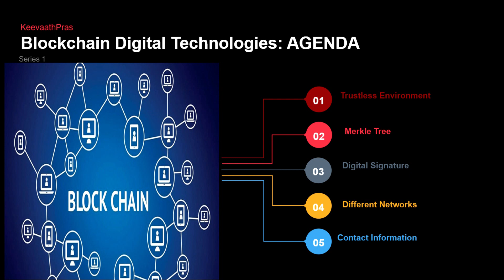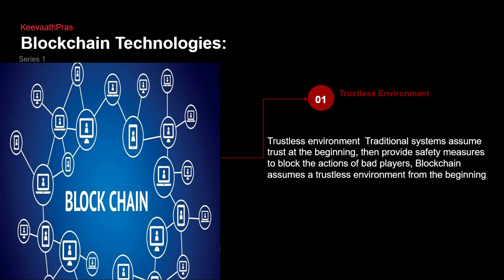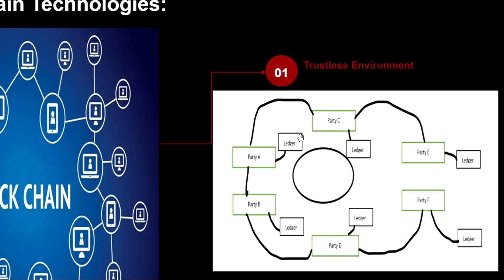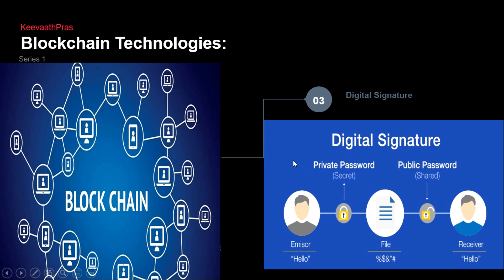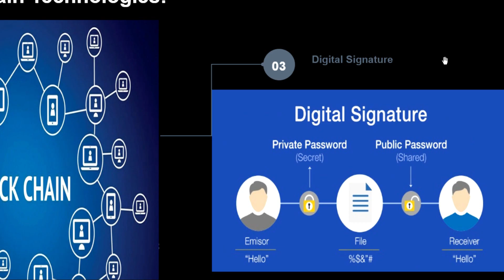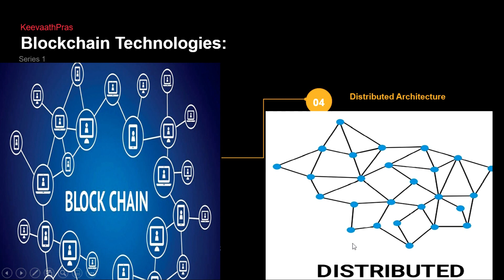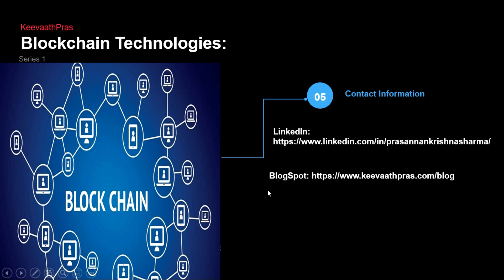Blockchain Technologies for Non Technical People in Tamil, Lesson 3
Blockchain Technologies for Non Technical People in Tamil language, Anyone can learn grow and contribute, In this lecture we are talking of trustless environment and different networks. This is lesson #3